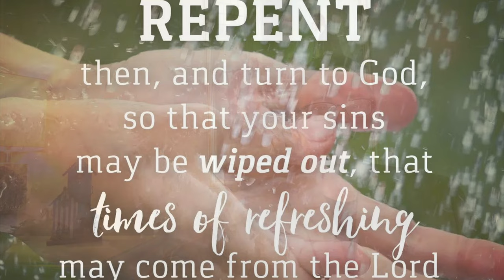The Shocking Truth Behind The Scapegoat Ritual on the Day of Atonement!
Episode 35 with host Dr. Michael Cookenmaster

Keep your hands on the Gospel Plow devotionals 2024

Note: John Wycliffe - the Morning Star of the Reformation - was technically the first English translator of the Bible, though he did not translate from the original tongues of Hebrew and Greek. Instead, he used the Latin Vulgate (the Roman Catholic version translated by Jerome of Stridon in 382 AD under direction of Pope Damasus I). Tyndale's translation of the Bible was the first English version to draw directly from Hebrew and Greek texts, and the first English translation to take advantage of the printing press.